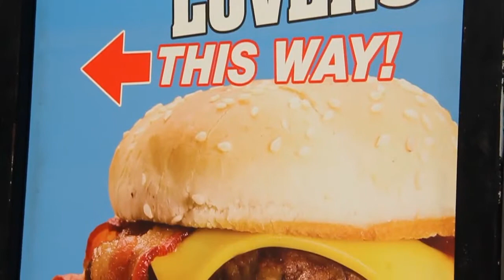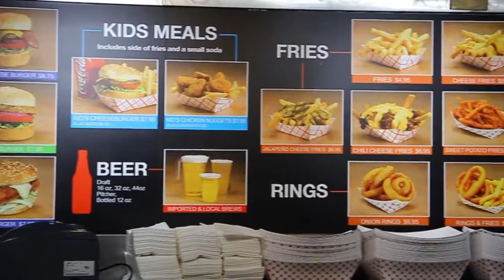SHURIKEN SHANNON | ROAST BEEF with CARL CARPENTIER - Episode 12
Find out where skateboarders like to eat at their favorite eateries before or after shredding on their skateboards. We take you on a journey with them, talking & skateboarding.

In the twelfth episode of Roast Beef with Shuriken Shannon shredding at some spots at Downtown San Diego & went to Shuriken's favorite restaurant "San Diego Burger Co" at Seaport Village in San Diego, Ca

Host & Produce by Carl Carpentier
Film & Edit by Aaron Lopez

Time Stamps:
00:00:00 - Intro
00:00:53 - Welcome: Shuriken Shannon
00:02:54 - Resturant: San Diego Burger Co
00:05:45 - Interview: Shuriken Shannon
00:21:18 - Skateboarding: Shuriken Shannon
00:24:08 -  Credit

Amazon Music